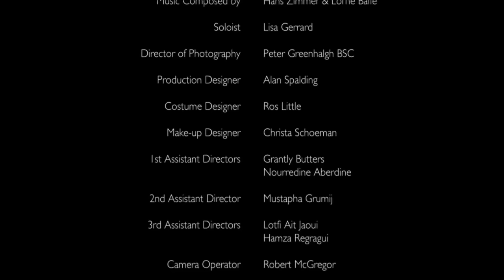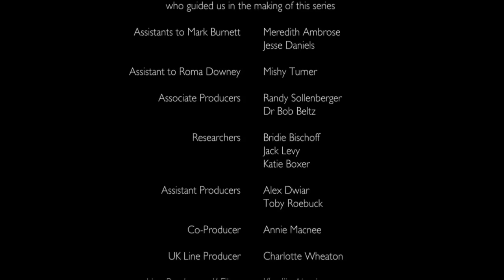THE BIBLE | ANG BIBLIYA - ep04 | Kingdom [ TAGALOG VERSION]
"ANG SABI SA BIBLIYA"

Pahayag 22:13
[13]Ako ang Alpha at ang Omega, ang una at ang huli, ang simula at ang wakas.”

Juan 3:16
[16]Sapagkat gayon na lamang ang pag-ibig ng Diyos sa sangkatauhan, kaya't ibinigay niya ang kanyang kaisa-isang Anak, upang ang sinumang sumampalataya sa kanya ay hindi mapahamak, kundi magkaroon ng buhay na walang hanggan.

CTTO:
ANG LAYUNIN PO NITO AY IBAHAGI ANG SALITA NG
 DIYOS! ❤

🖊✏☎️ Kung nais po ninyo ng full episode maari ninyo akong contakin sa aking Acct. sa Telegram.